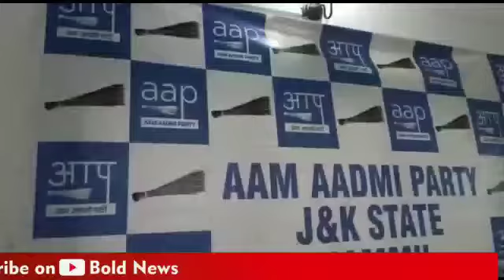AAM AADMI PARTY, J&K UT, ADDRESSING PRESS CONFERENCE IN JAMMU I INVITATION ON THE OPENING OF OFFICE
AAM AADMI party in Jammu addressed a press conference, in which the spokesperson of the party invite all the social activists, academicians, and intellectuals as well as Jammu people to be the part of the AAM AADMI party and work for the society especially in the field of education, and many other social issues.